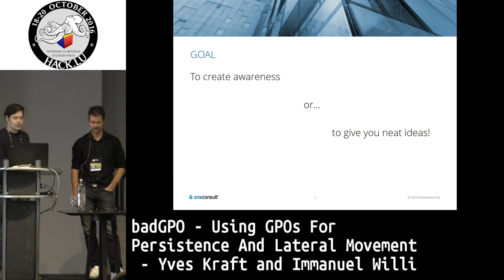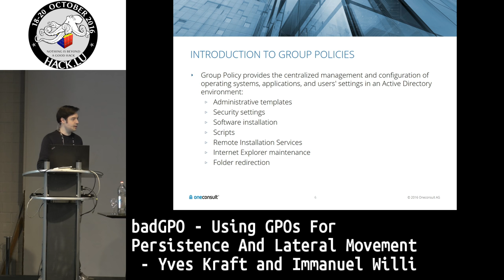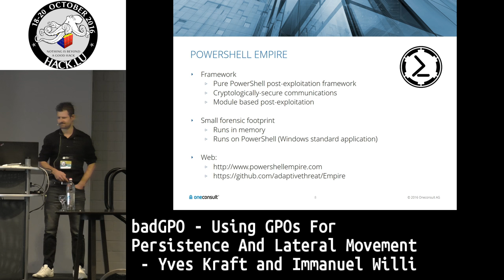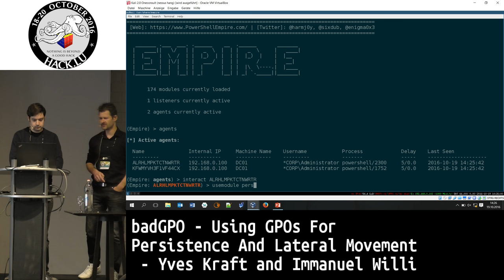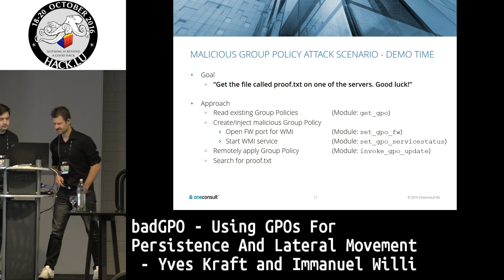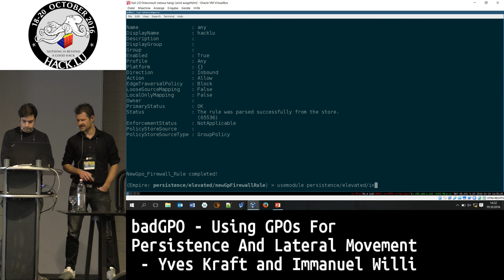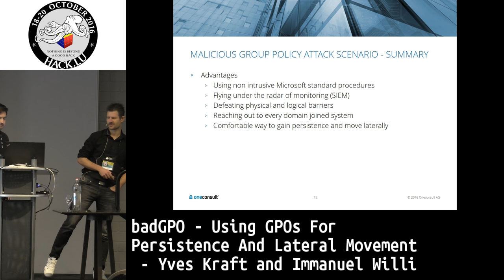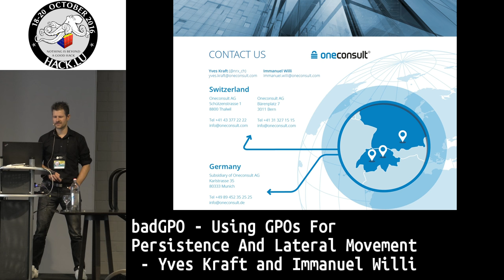Hack.lu 2016 badGPO - Using GPOs for Persistence and Lateral Movement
The presentation by Yves Kraft and Immanuel Willi

Group Policy is a feature which provides centralized management and configuration functions for the Microsoft operating system, application and user settings. Group Policy is simply the easiest way to reach out and configure computer and user settings on networks based on Active Directory Domain Services (AD DS). Such policies are widely used in enterprise environments to control settings of clients and servers: registry settings, security options, scripts, folders, and software installation and maintenance, just to name a few. Settings are contained in so-called Group Policy Objects (GPOs) and can be misused in a sneaky way to distribute malware and gain persistence in an automated manner in a post exploitation scenario of an already compromised domain. In a proof of concept, inspired by Phineas Fishers’ article about pwning HackingTeam, we will show how persistence and lateral movement in a compromised company network can be achieved, and demonstrate some PowershellEmpire Framework modules which we created. PowershellEmpire is basically a post-exploitation framework that utilises the widely-deployed PowerShell tool for all your system-smashing needs. There are already functionalities built-in regarding GPOs. We tried to further evolve the miss-use of GPOs in additional scenarios. Furthermore, we will discuss some countermeasures including detection and prevention mechanisms

Bio: Yves Kraft and Immanuel Willi

Yves and Immanuel are both penetration testers at Oneconsult AG. Their daily business is to build and deconstruct things. Yves works as a security consultant at Oneconsult, focusing on penetration tests, security consulting and training. He was promoted to team leader and branch manager Bern a year ago. As a former system and network engineer he managed several servers, applications and networks including systems at a large Swiss university, financial services and public administration among other industries. Immanuel worked several years as a system administrator at a university. When moving to another higher education institution he was appointed head of the internal IT services department. His work at Oneconsult is focused on penetration tests and security consulting.